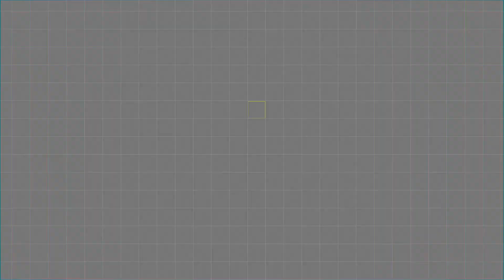Loot River - PlayStation Announcement and Level Editor | PS5 & PS4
Loot River is coming to PlayStation on December 19th 2023, with Level Editor!
Explore procedurally generated labyrinths in this challenging, narrative-rich roguelike. Master tense, deep combat. Slide blocks of ancient ruins. Defeat bestial abominations. Loot, level up, strategize, fight, die and wake up anew. Unlock the secrets of the Loot River. Immortality is a bittersweet gift.